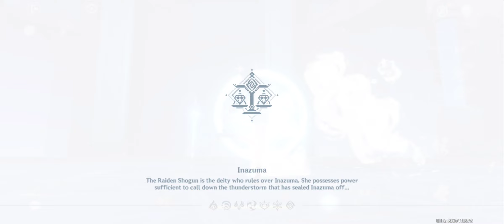[Genshin Impact] Character Test Run • Charlotte (Lens of Verity)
Game: Genshin Impact
Developer: miHoYo, Shanghai Miha Touring Film Technology Co., Ltd.
Publishers: miHoYo, COGNOSPHERE PTE. LTD.
Genres: Adventure game, Action role-playing game